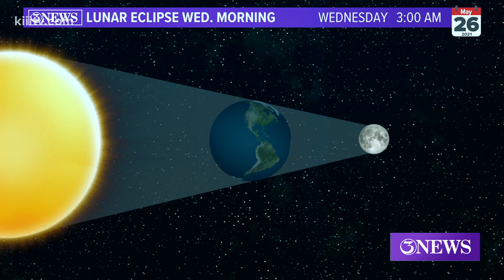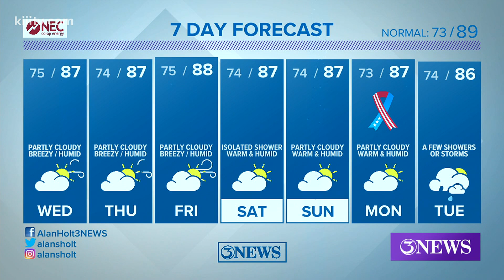Alan Holt KIII South Texas Weather Forecast 05/25/2021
A stray shower possible, but overall not much rain Wednesday through Friday.  High pressure building in from the west will help heat up and dry out into the weekend.